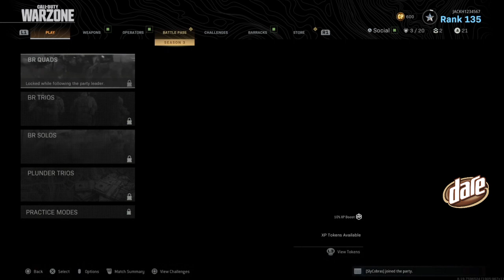Jack Higgins playing Warzone! AFL Gamers Network